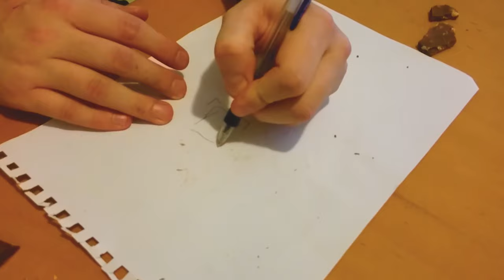איך לצייר ריבוע מושלם כולל מימז ובאטל רויאל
אם נכשלתם בציור זה סרטון בשבילכם
סרטון קומי שלא משקף את המציאות או את הנועה קירל .
נראה לי.
בכל אופן אם אתה לא יודעים לצייר ריבוע מושלם אז אני חושב ששוקולד לא יעזור לכם .
בכל אופן תהיו חזקים .
ותזכרו...
רק
ביבי